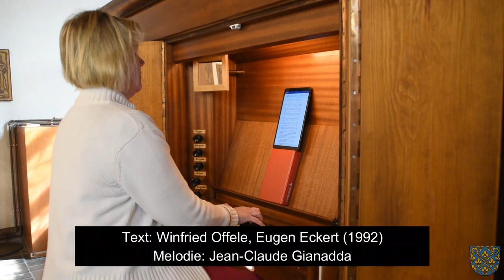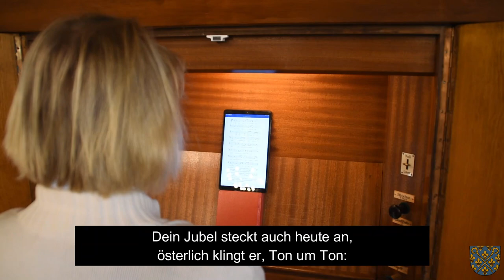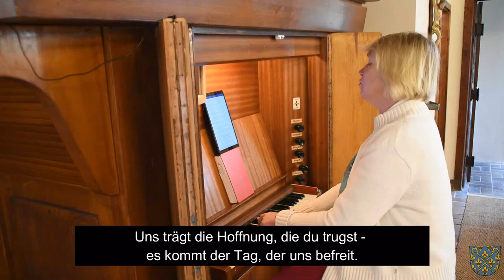Komm, sing mit | Mittwoch 20.05.2020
Kennen Sie ein ökumenisches Marienlied? - Nein?!
"Mit Dir, Maria, singen wir", heißt es. Der Text von Eugen Eckert und Winfried Offele aus dem Jahr 1994 spricht Maria an und lädt zum Singen mit ihr ein. Die Melodie des Franzosen Jean-Claude Gianadda stammt in ihrer Urform wohl aus Chartres.
Zu finden ist es im Evangelischen Gesangbuch unter den Adventsliedern. Im neuen Gotteslob aus dem Jahr 2013 wurde es in mehrere Eigenteile der Bistümer aufgenommen: Hildesheim, Hamburg, Osnabrück, Fulda, Freiburg und Rottenburg-Stuttgart und ist dort unter der Nummer 905 zu finden. Leider ist es in keinem Eigenteil der Ostbistümer...

Vielleicht bietet das relativ neue Lied die Chance, die Bedeutung von Maria da wieder neu zu entdecken, wo sie im Glaubensleben der Menschen kaum noch Platz findet?